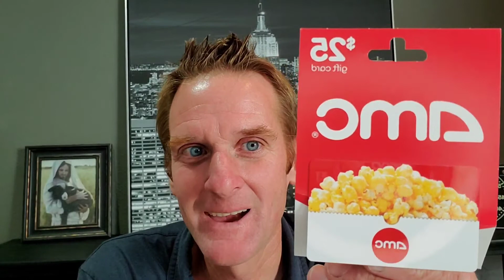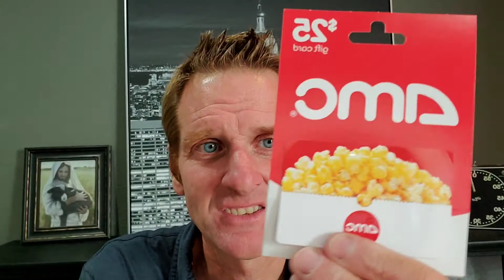Today's Hot Stock's MRIN, AEG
Today we cover these companies. Marin Software, and Aegon N.V. We also have the winner of the AMC gift card giveaway.Inc. Join are stock group share your stocks, ideas and trades.